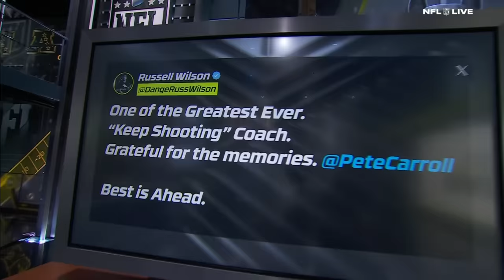It sounds like he was fired – Orlovsky reacts to Pete Carroll’s press conference | NFL Live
NFL Live’s Laura Rutledge, Marcus Spears, Dan Orlovsky, Andrew Hawkins and Adam Schefter react to Pete Carroll’s comments after the announcement that he’s out as head coach of the Seattle Seahawks after 14 seasons.